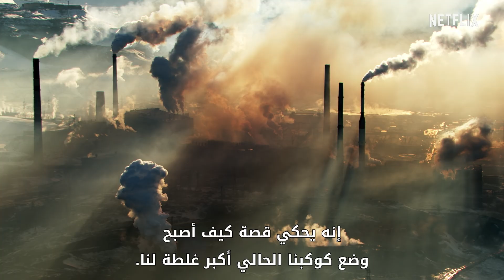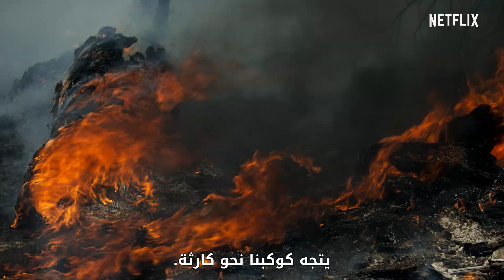ديفيد أتينبارا: الحياة على كوكبنا | المقدمة الرسمية | Netflix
في الفيلم الوثائقي "ديفيد أتينبارا: الحياة على كوكبنا" الفريد من نوعه، يتأمّل عالم الطبيعة الشهير "ديفيد أتينبارا" اللحظات الفارقة في حياته والتغيّرات المدمّرة التي شهدها على حدّ سواء. يُعرض هذا الفيلم على Netflix في 4 أكتوبر 2020، ويناقش بعضًا من أكبر التحدّيات التي تواجهها الحياة على كوكبنا ليقدّم لمحة مُلهمة عن مظاهر انحسار الطبيعة وتآكلها حول العالم كما واكبها هذا العالِم على مدار سنوات عمره. وبالإضافة إلى ذلك، يبعث الفيلم رسالة أمل قوية للأجيال القادمة إذ يكشف "أتينبارا" عن الحلول التي من شأنها إنقاذ كوكبنا من الكارثة التي تحيق به.

حول Netflix
تُعدّ Netflix الشركة الرائدة عالميًّا في مجال تقديم خدمة البثّ الترفيهي، إذ يستمتع 193 مليون عضو في أكثر من 190 دولة بعضوية مدفوعة لمتابعة المسلسلات والأفلام الوثائقية والأفلام الروائية بمختلف التصنيفات الفنية واللغات، ويستطيع الأعضاء متابعة كل ما يرغبون في مشاهدته في أي وقت، وفي أي مكان، وعلى أية شاشة متصلة بالإنترنت، ويمكنهم التمتع بالمشاهدة وإيقافها مؤقتًا ثم معاودة المشاهدة مرةً أخرى، وكل ذلك دون إعلانات أو التزامات.

يتحدّث مُقدّم برامج عن حياته والتاريخ التطوري للحياة على الأرض، آسفًا على خسارة أماكن برّية، ومقدّمًا رؤيته للمستقبل.